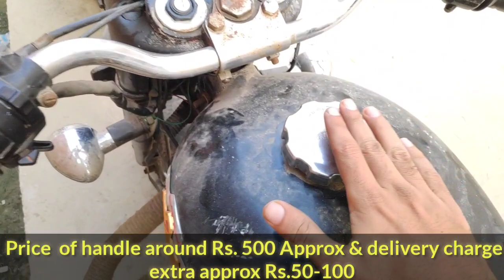Reduce handle vibration of classic 350, YAMAHA RD 350 & kabir singh Bullet handle review, Buy here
To buy this handle you can contact on the given number and WhatsApp link contact timings given below and approx costing of handle and delivery charge mentioned in the video and you can ask further in the WhatsApp you will get the best quality handle available , Thank you

Book your orders here 👇
calling hours from 12 p.m. to 9 p.m.